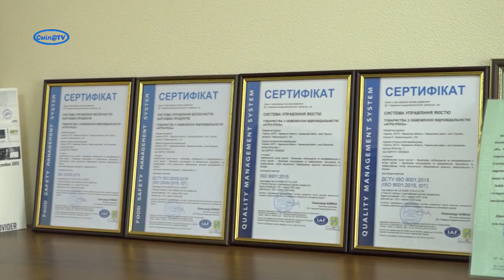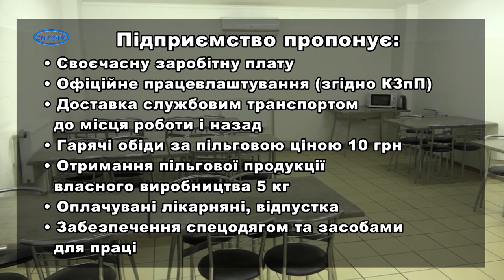ТОВ «Агро-Рось» запрошує на роботу на підприємство з птахівництва